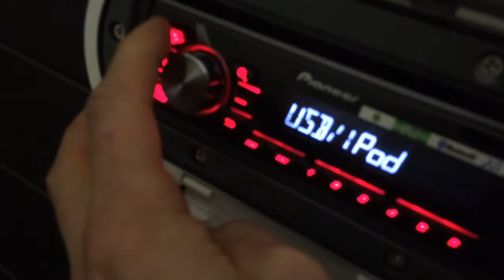Dec 9, 2014